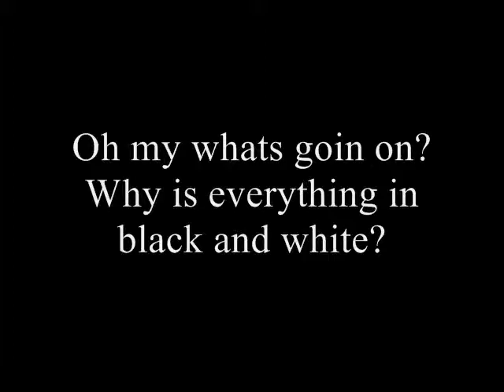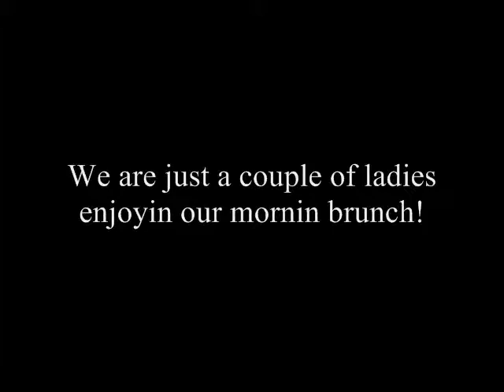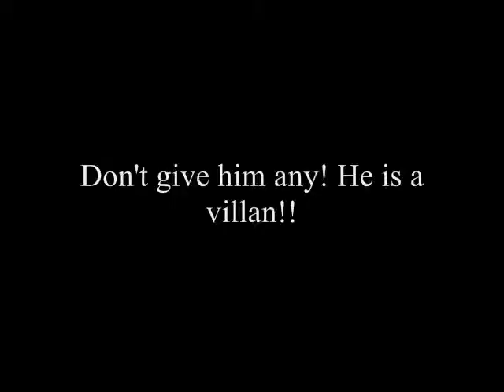Average Day in Michael Myers's Life (Silent Movie)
A silent movie!! Hope you all like it! Michael Myers's wakes up one morning to find himself in a silent movie! Only making matters worse by saying the wrong thing to 2 ladies.